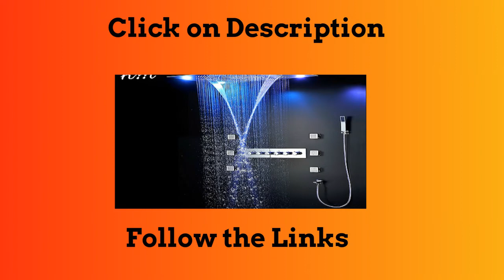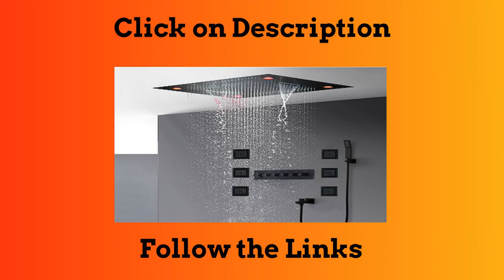Top 5 Best Thermostatic Shower Bathroom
1.304 Stainless Steel Rainfall Shower Set Shower LED Bathroom Faucets Thermostatic

2. Bathroom Black Shower Set Luxury Thermostatic Shower Faucets Large LED Ceiling

3.Bathroom Shower Faucets Ceiling Waterfall Mist Shower Head Big Rain LED Shower Set High Flow

4.Bathroom Shower Set Accessories Faucet Panel Tap Thermostatic Mixer

5.Modern 6 Functions Thermostatic Massage Shower System

Follow In Facebook Groups